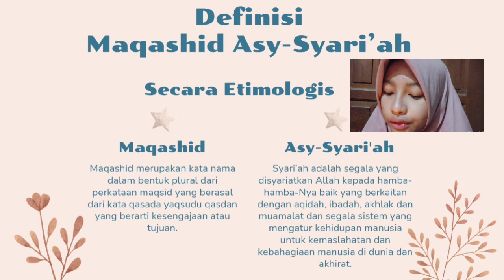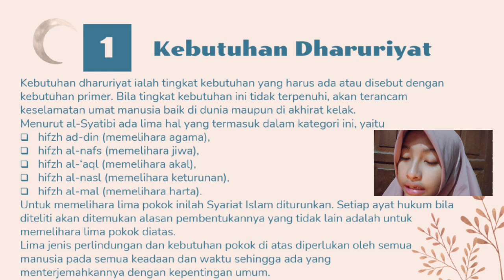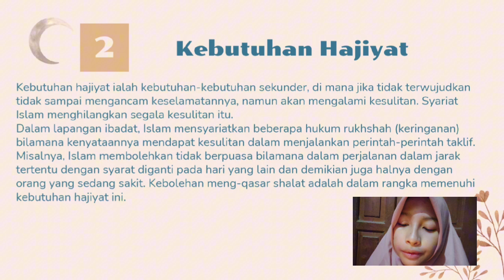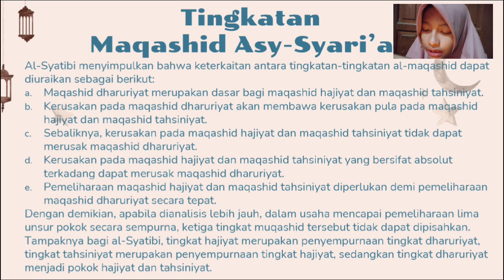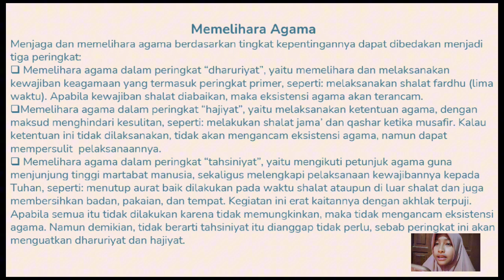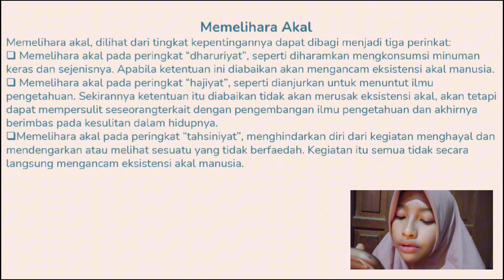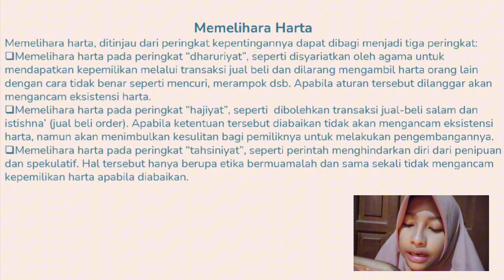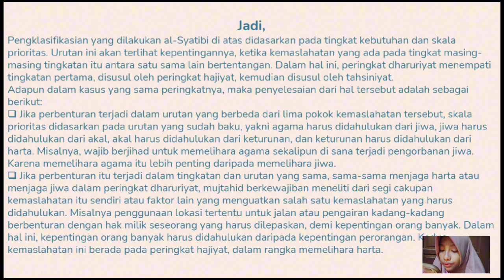Oleh: Kharisma Eka Nur Khasanah (2222121127/3DHKI)